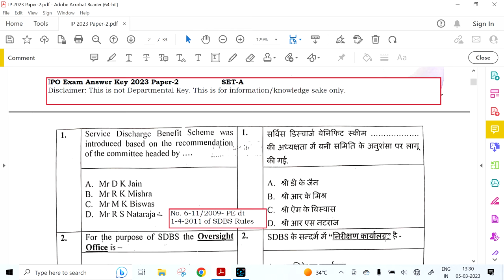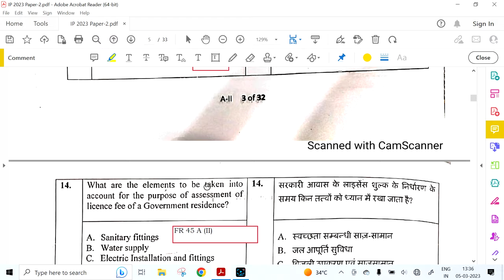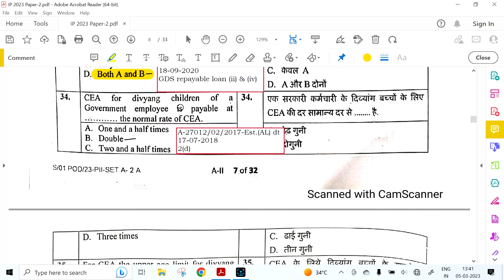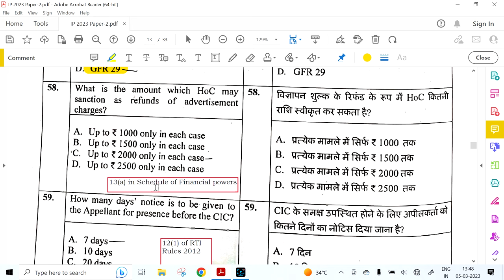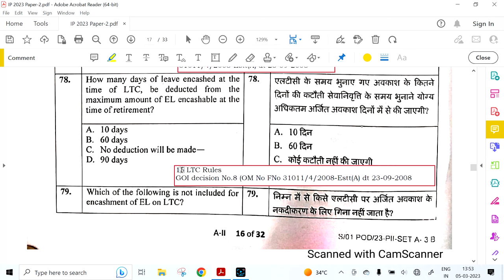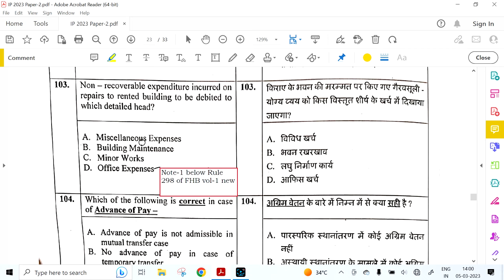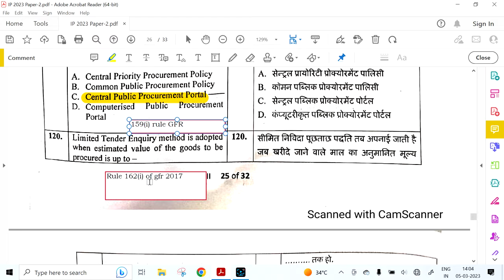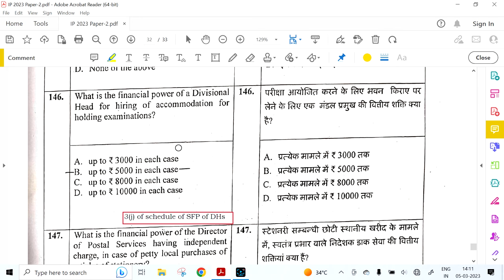IPO EXAM ANSWER KEY 2023: PAPER-2: Career Post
The IPO exam could be the perfect opportunity for you to scale your promotion. In this video, we'll cover everything you need to know about the IPO exam, including the exam syllabus, study material, and previous year question papers with answers.

We'll also be discussing career opportunities after passing the IPO exam and how to prepare for the exam. Whether you're looking to become a Postal Assistant (PA), Sorting Assistant (SA), or move up the ranks to become an IPO, this video has you covered.

Our Career Post channel is dedicated to providing you with the latest information on career opportunities, exams, and study material.

We've got you covered if you're looking for the IPO exam answer key 2023. We'll be discussing the answer key for both paper 1 and paper 2, as well as providing IPO exam MCQ questions to help you prepare.

Don't miss out on this incredible opportunity to start your career in the government sector. Watch our video today to learn more about the IPO exam and how to prepare for it.

IPO exam preparation, this video is useful.